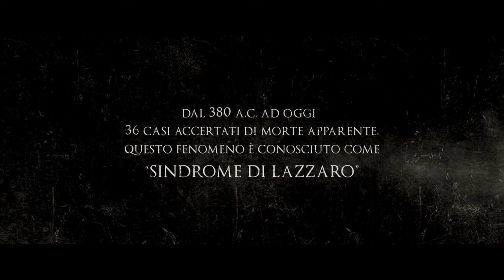The Lazarus Effect Trailer Ufficiale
Trama, Cast e Programmazione su